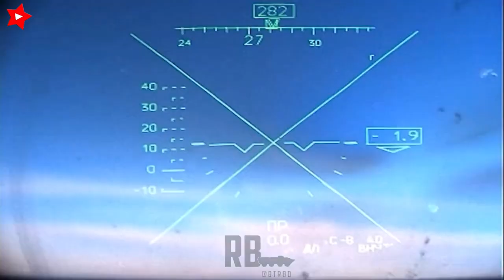Las Fuerzas Armadas de Ucrania y Rusia libran feroces batallas por el control de Kharkov, Últimas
Últimas noticias de hoy sobre la guerra entre Ucrania, la OTAN, Estados Unidos y Rusia: Las Fuerzas de Kiev y de la Federación Rusa están librando feroces combates por el control de la región de Kharkov.